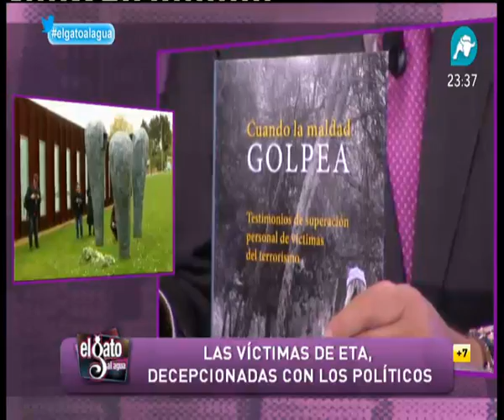Ana Velasco: "Si no hubiera habido amnistía en 1977, muchísimos españoles no habría sido asesinados"